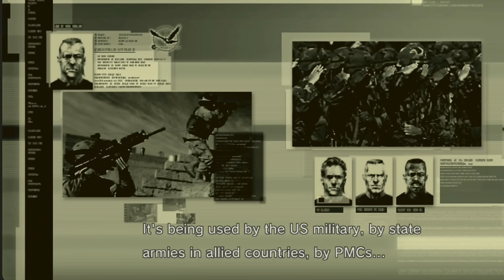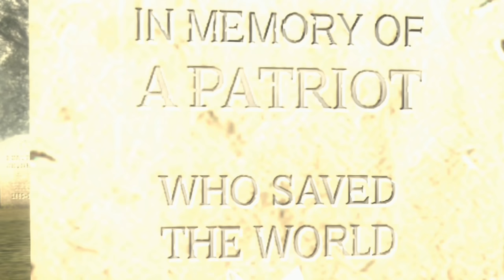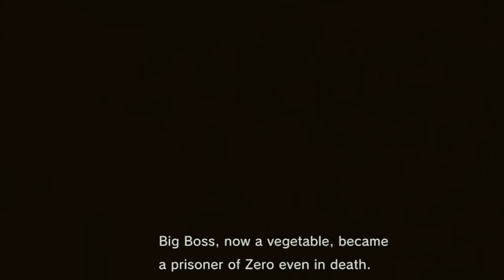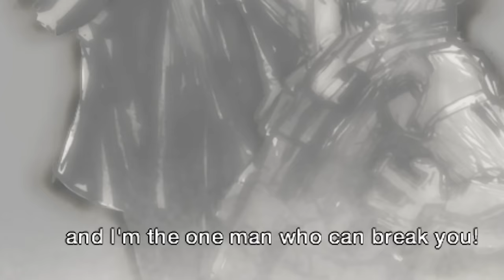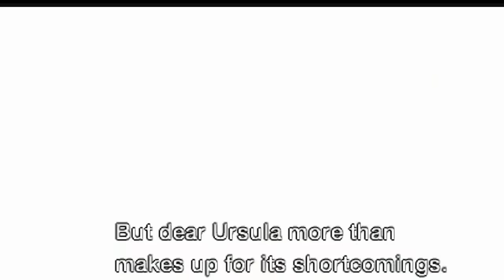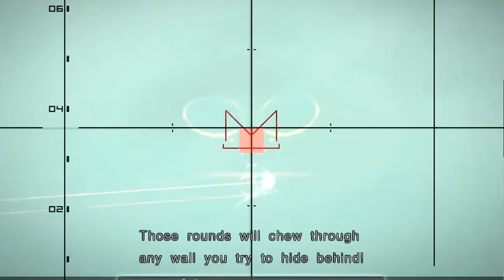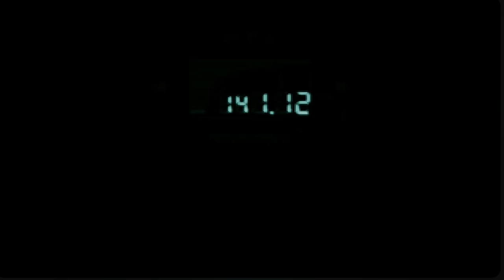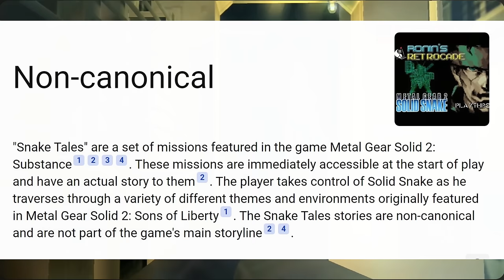METAL GEAR SOLID BIG BOSS VS SOLID SNAKE | ANALYSIS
Dive deep into the heart of the Metal Gear Solid saga with our comprehensive analysis of the epic rivalry between Big Boss and Solid Snake. Join us as we dissect the intricate layers of their characters, unravel the complex narratives, and explore the psychological and thematic elements that define their legendary conflict.

In this video, we delve into the contrasting ideologies, motivations, and personal struggles that shape Big Boss and Solid Snake, shedding light on the profound impact they've had on the gaming landscape. From the early days of Outer Heaven to the shadowy corridors of Shadow Moses, every step of their journey is examined to uncover the underlying themes that make their story so compelling.

Whether you're a long-time fan of the Metal Gear series or a newcomer intrigued by the allure of these iconic characters, our analysis offers fresh insights and a nostalgic trip down memory lane.
0:00 INTRO
2:32 BIG BOSS CQC SKILLS
08:18 SOLID SNAKE CQC SKILLS
16:57 INFILTRATION MISSIONS BIG BOSS
34:47 INFILTRATION MISSIONS SOLID SNAKE
58:14 ENDURANCE AND WILLPOWER BIG BOSS
01:10:54 ENDURANCE AND WILLPOWER SOLID SNAKE
01:15:04 COMBAT SKILLS AND BOSSES BIG BOSS
01:41:23 COMBAT SKILLS AND BOSSES SOLID SNAKE
02:12:10 CONCLUSION